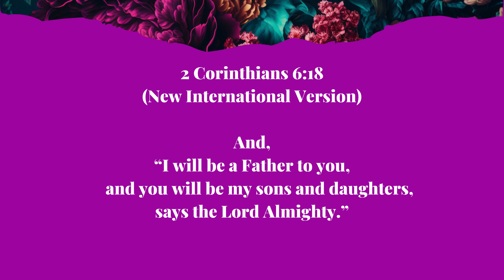[WORLD PREMIERE] DoniaLu Style Studio Launch!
Welcome to the long-awaited launch of DoniaLu Style Studio, your premier destination for Kingdom-based apparel and accessories! Step into a world where fashion meets faith as we proudly present our captivating collection. Immerse yourself in the inspiring floral ambiance of our online store, carefully curated to uplift and encourage Believers while helping you share your faith with the world!

Rooted in Faith. Fit for Royalty.
DoniaLu Style Studio.